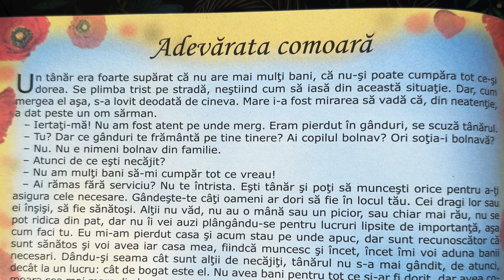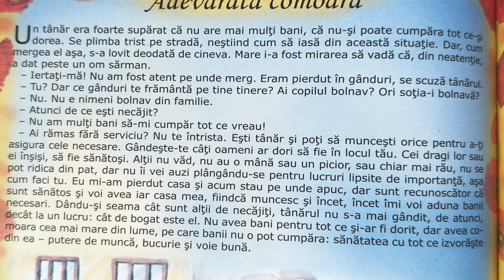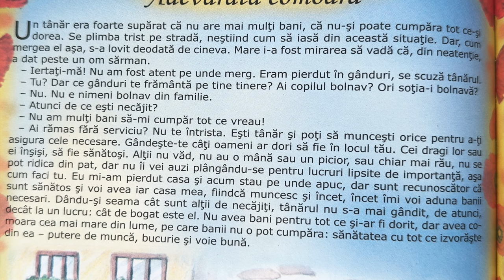Adevǎrata comoarǎ 👑 Povești pentru copii în limba română | Povești scurte 4K (213/365)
Povești noi cu Adevǎrata comoarǎ pentru copii. Povești pentru copii în limba română. Povești scurte audio în 4K. Să citim o carte de poveste împreună. Basme și povești de lectura.

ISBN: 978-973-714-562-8